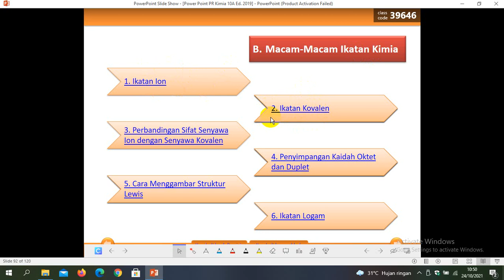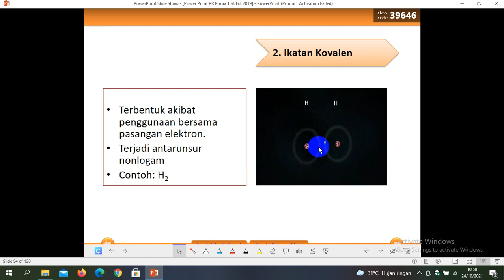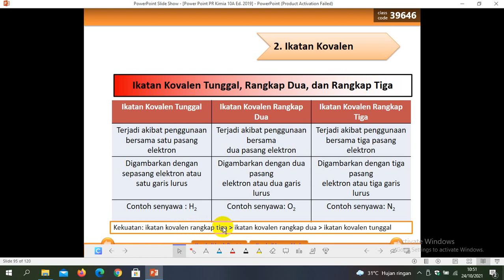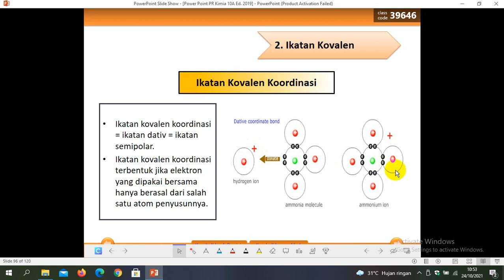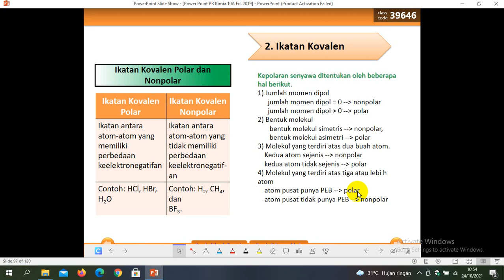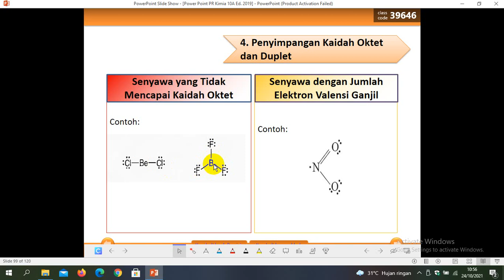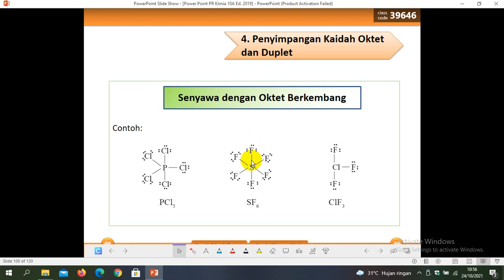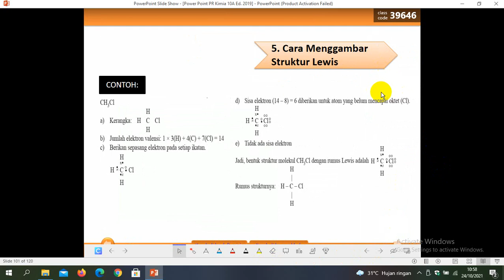Ikatan Kovalen SMAPA Samarinda